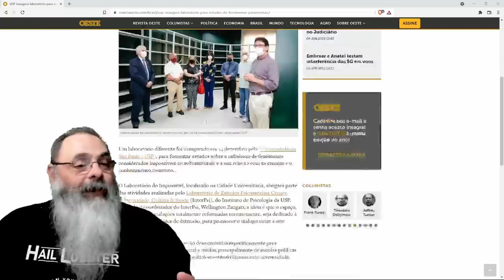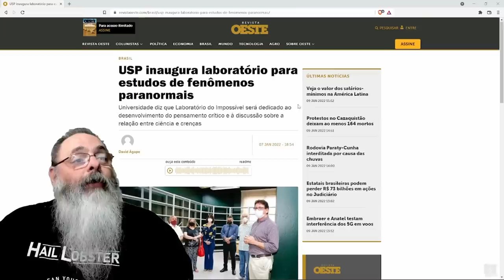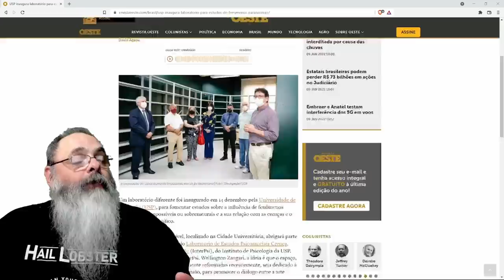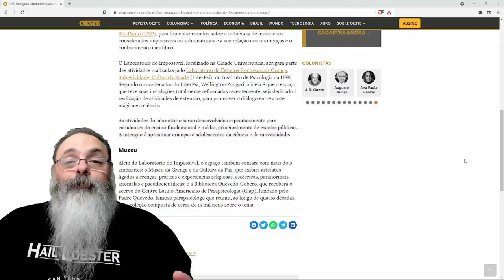USP inaugura laboratório de pesquisas paranormais